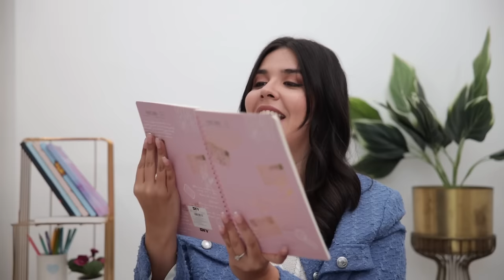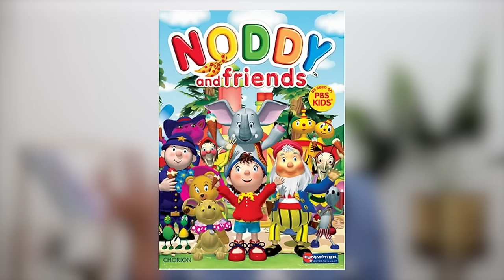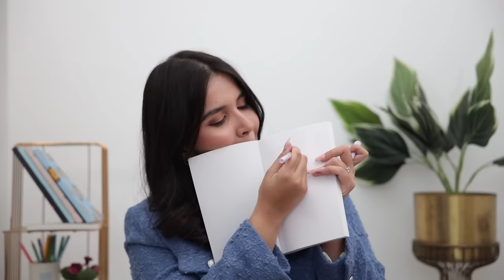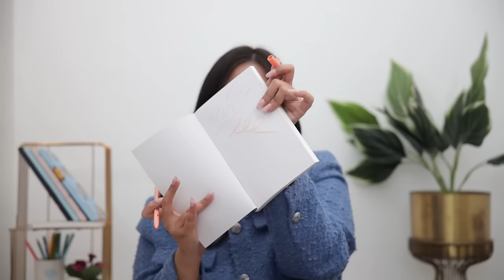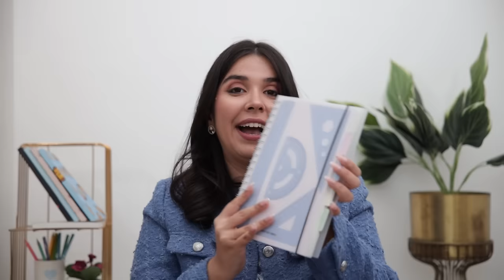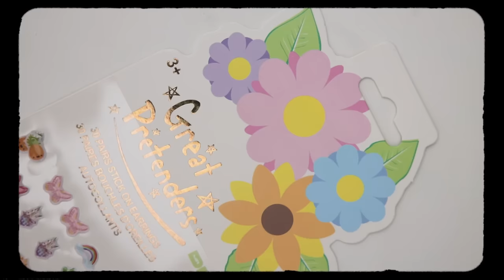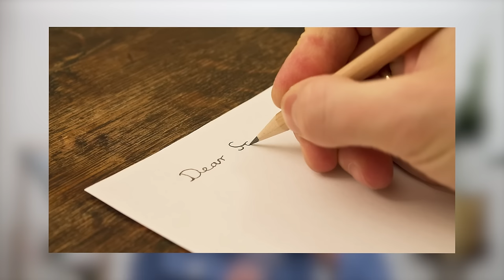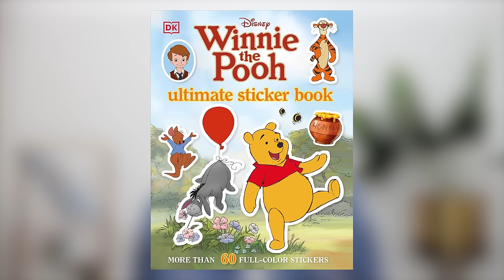CUTE Stationery Haul 2024 😍 Mr DIY latest home decor, notebooks & more | Heli Ved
MR. DIY doesn't sell online yet soooo here are some similar product links👇

• Post card notebook
• Travel Stickers
• Claw Clips
• Claw Clips
• Pencil Sharpener
• Sunglass Case
• Washi Tapes
• Floral Notebook
• Spray bottle
• Pastel brush pens
• Set of 3 necklaces
• Butterfly claw clips
• Pencil set
• Tote bag
• Paper Clips
• Laundry bag
• Tulip earrings
• Stickers earrings
• Aesthetic hand mirror
• Pocket notebook
• Metal earrings
• Mesh pouch
• Set of bracelets
• Seal stickers
• Page divider stickers
• Hair pins
• Pack of Stickers sheets
• Travel bottle kit
• Phone charm kit

Love,
Heli ;)